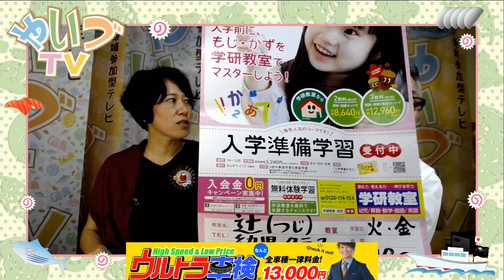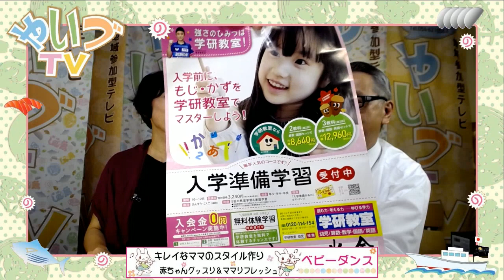氏家のり子のおやじギャグでブレイクタイム ゲスト 笑顔を引き出すほっこり講座♡ミラクル まえだくみこ様